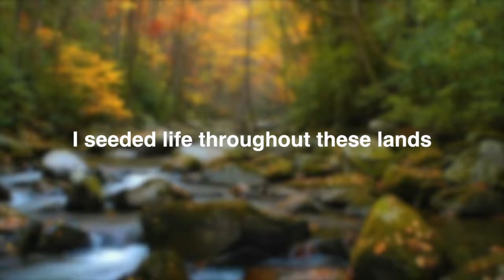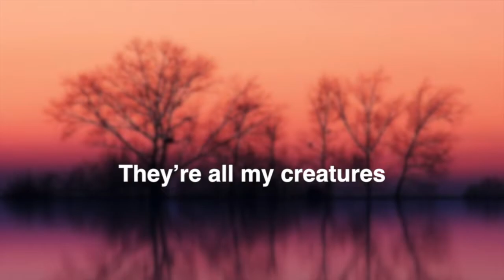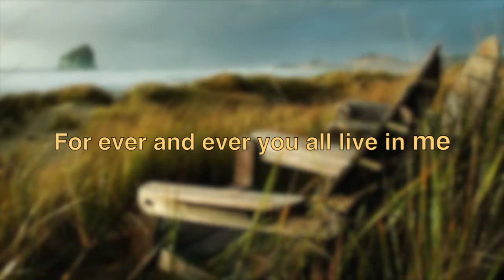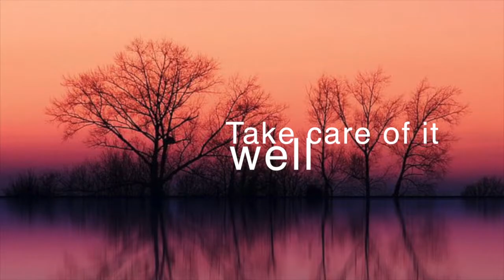Boris Elkis - My Garden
Music and words by Boris Elkis from an album "Heaven and Earth"

My thanks and gratitude goes to all visual artists whose works were

I made this garden with my own hands.
I seeded life throughout these lands
For eons of time I nourished it well
I made it a home for creatures to dwell

The birds in the sky, the rain in the clouds
The trees in the earth, the fish in the sea
They’re all my creatures
And all of them live in the garden of ME

They all are my children, my beautiful children
My glorious children who all live in ME
Who all live in ME, who all live in ME
For ever and ever you all live in me

Now that some of my children have grown
I want them to care for the garden I own
To steward my lands to care for my plants
The birds, the fish and the four legged ones

This garden I built is now in your hands
The skies, the oceans and all of the lands
Take care of it well